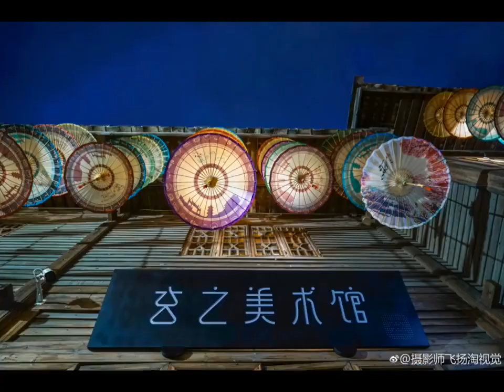The Slides of Fuzhou's Scenery in 2019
Fuchow, Fujian